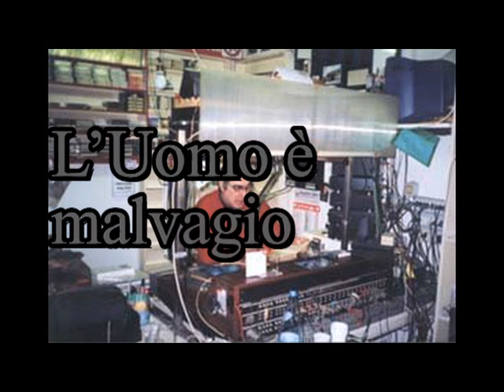Fondazione del cristianesimo ad opera di Paolo di Tarso [472S]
Fondazione del cristianesimo ad opera di Paolo di Tarso.
.Uso militare della carità cristiana.
.Dottrina arbitrio del padrone.
.L'Uomo è malvagio.
.Disprezzo per la donna.
.Diffamazione del matrimonio.
.Odio per il diverso.
La dottrina di Paolo di Tarso è espressione di una persona impotente e sadica. L'essere umano è in se malvagio e va punito in continuazione, da romani 1.24.32.
[12:45] Canto dell'eccelso di Odino dal Canzoniere Eddico. Apocalisse cristiana. "Un terribile amore per la guerra" James Hillman ed Adelphi. [33:32] Disprezzo per la donna e del piacere in Paolo di Tarso e quindi nel cristianesimo.[39:04] "Le religione dei misteri" Paolo Scarpi ed. Lorenzo Valla. [48:20] Bambini autistici e neuroni "specchio".